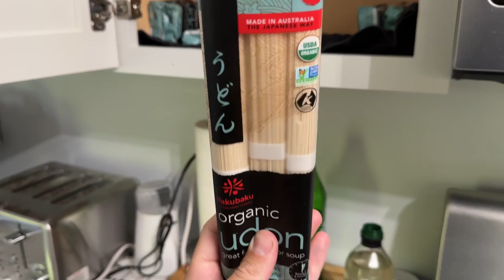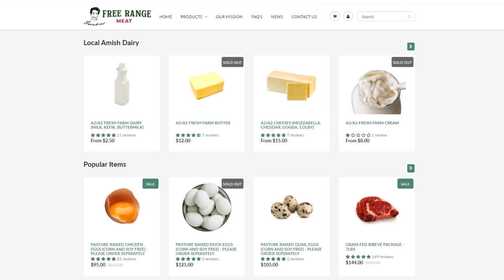What I Eat in a Day NUTRITION DEMIGOD GENIUS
00:00 - Water and mastic breakfast
01:09 - Back for lunch
09:24 - What's for dinner
15:54 - Thanks for joining